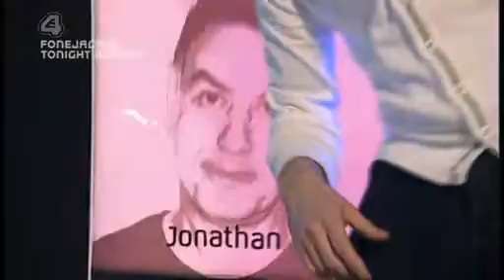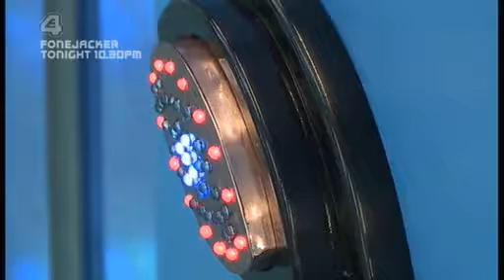BBUK (Season 8) - Little Brother - Day 37